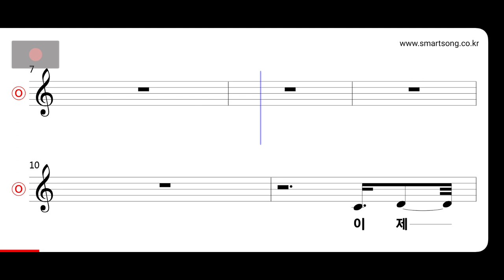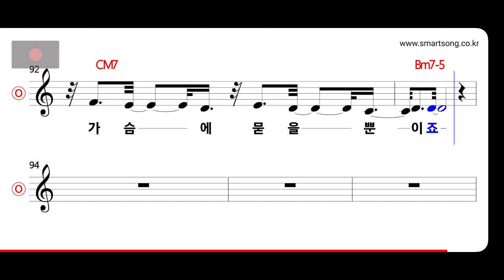러브홀릭 - 조각 MR